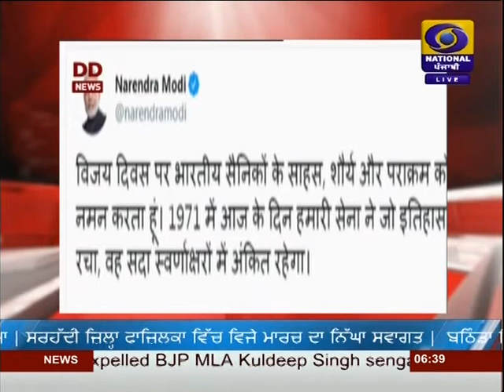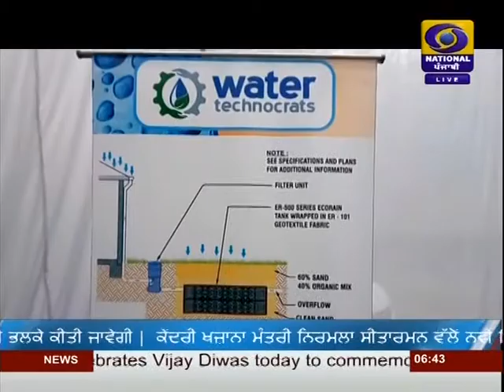NEWS|JALANDHAR|AT 6:30PM|DATED 16-12-2019